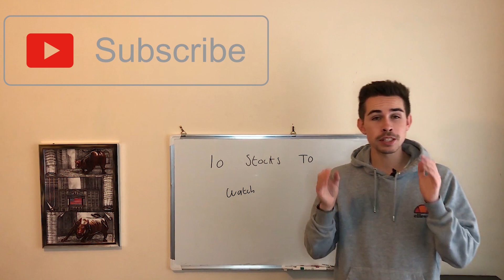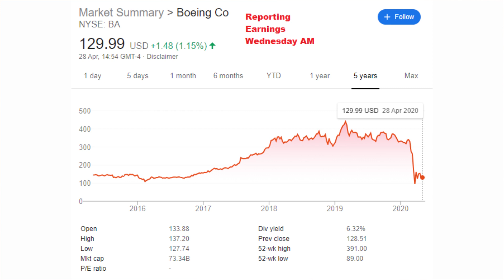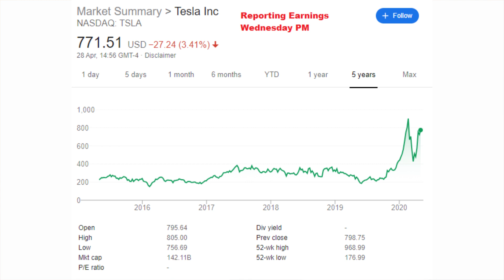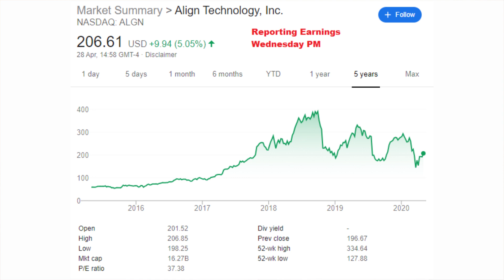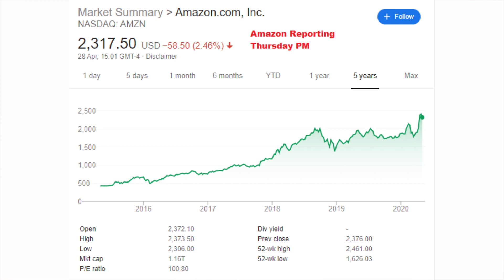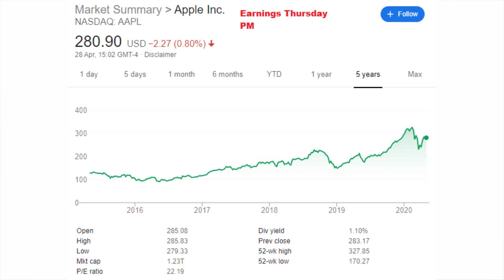10 Stocks To Watch This Week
Hi! my name is Jacob, and today, we look at 10 stocks to watch this week

Create a Trading 212 Invest account using this and we both get a free share!